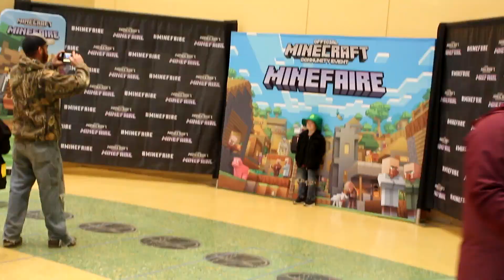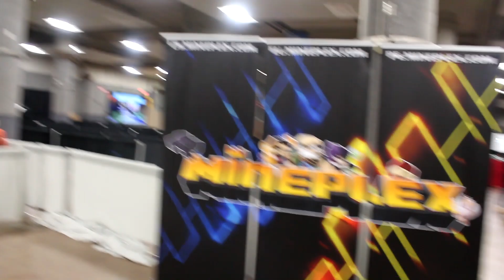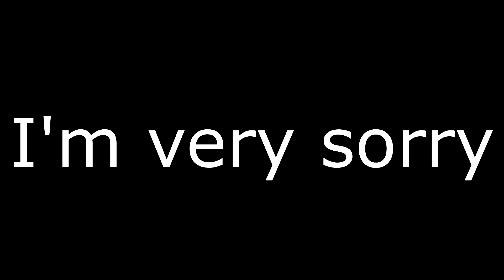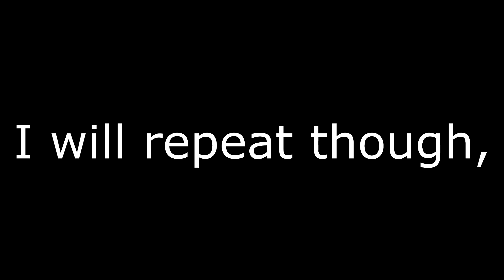Minefaire St.Paul vlog!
This was a great minefaire I truly enjoyed it!